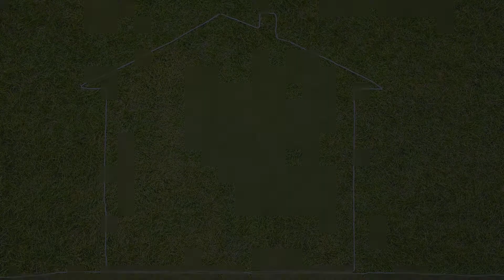Farm Photography |Agriculture photography | KABILAN_PHOTOGRAPHY | #11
Coconut
Paddy Field
Water
Farming
Soil
Flowers
Plants
Trees
Vegetables
Soil
Stones